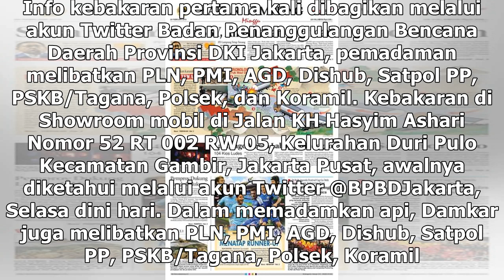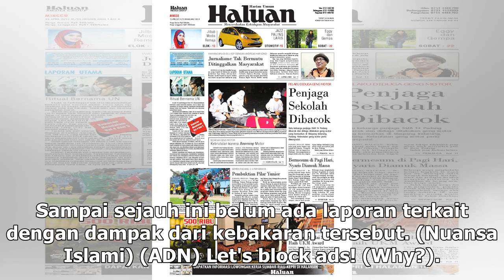Suara Media | Si Jago Merah Lahap Showroom Mobil di Gambir